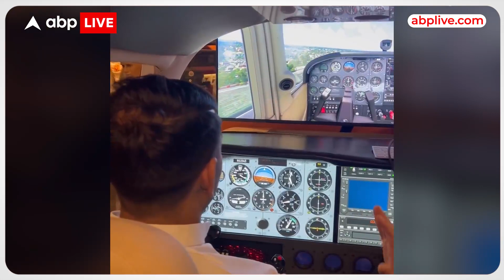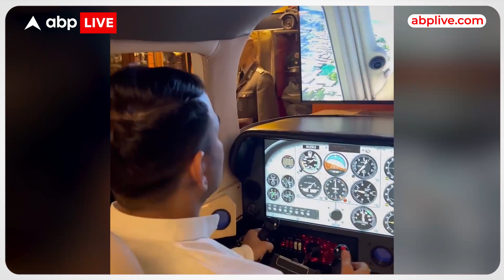Tej Pratap Yadav का Plane उड़ाते हुए वीडियो वायरल, पूरा किया उड़ान भरने का ख्वाब ?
आरजेडी प्रमुख लालू यादव के बड़े बेटे तेज प्रताप अलग अंदाज के लिए जाने जाते हैं। तेज प्रताप यादव कभी साइकिल तो कभी बाइक चलाते नजर आते हैं। इस बार तेज प्रताप यादव फ्लाइट उड़ाते नजर आए हैं। हालांकि ये कहना मुश्किल है कि तेज प्रताप यादव सच में प्लेन उड़ा रहे हैं या थ्रीडी का कमाल है। तेज प्रताप यादव ने जो कैप्शन लिखा है, उससे तो यही लग रहा है कि वे प्लेन ही उड़ा रहे हैं।